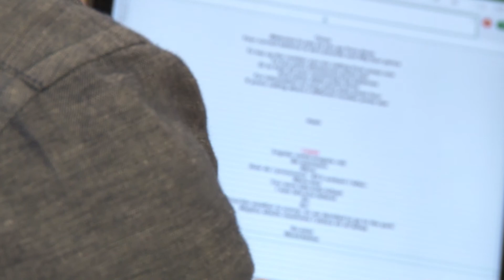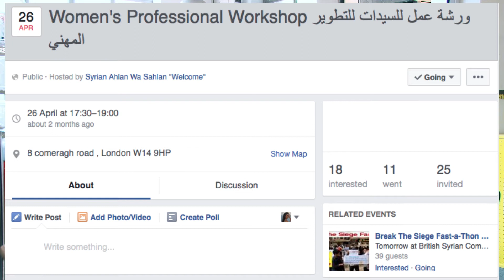MyLondon: Ahlan Wa Sahlan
MyLondon is a free media training and mentoring programme run by Media Trust in partnership with Trust for London, to help amplify the voices of London’s migrant and diaspora community groups in the media.

Ahlan Wa Sahlan is a grassroots initiative fostering community cohesion and helping Syrian refugees build a new life in London  through English classes, social and cultural activities, women focused events and employability workshops.